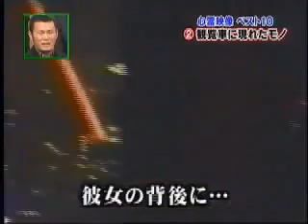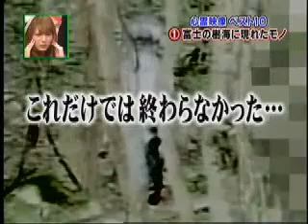Top 10: japanese real Ghosts